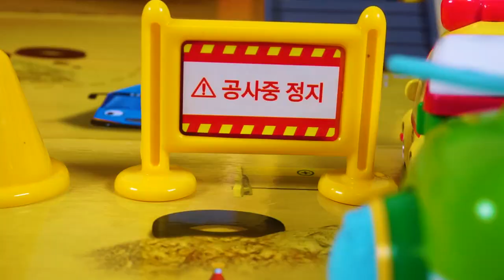PJ Masks vs Monsters! Run away from Hulk! Take back the Headquarters!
おもちゃ, 玩具, đồ chơi, игрушка, ของเล่น, juguete, mainan, Anak-anak, Putar

*music
" Castle Run" by PlayOnLoop.com

*sfx
freesfx.co.uk